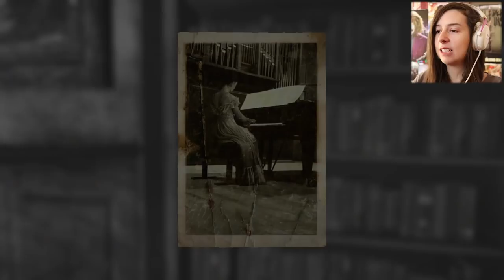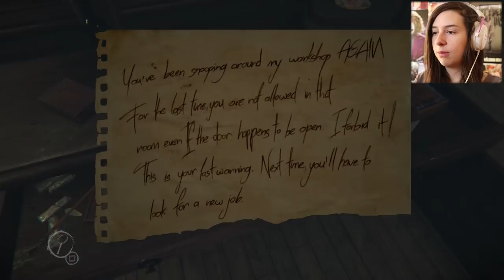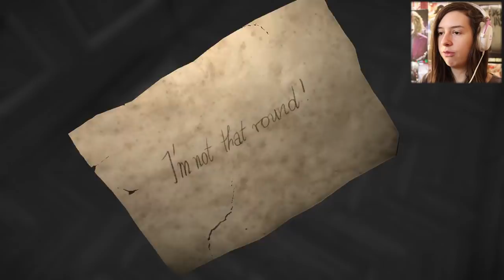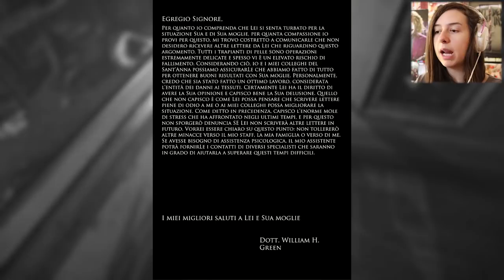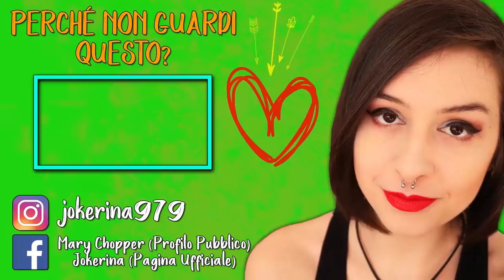CHE INIZI LO SPAVENTO! | LAYERS OF FEAR #2